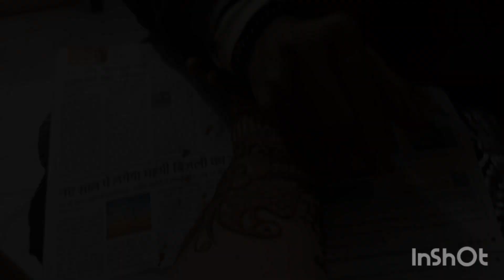VLOG # Finally Vo Din aa Gaya ||Hum Ja Rahe Hai Shadi Per|| Shama Vlogs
VLOG # Finally Vo Din aa Gaya ||Hum Ja Rahe

Daily vlogs
shadi vlog
Sourav joshi vlogs
Dehradun Rashmi sharma vlogger
family vlogs
Family channel
Sitara yaseen